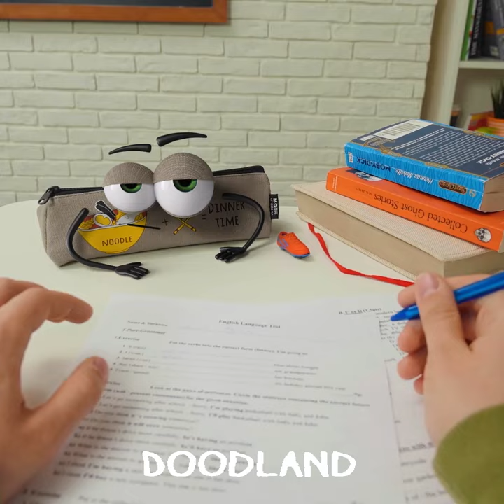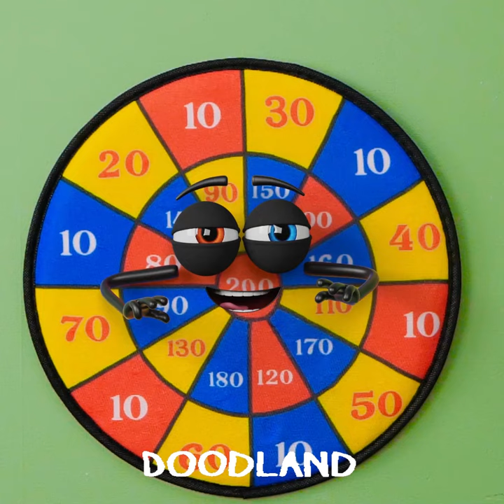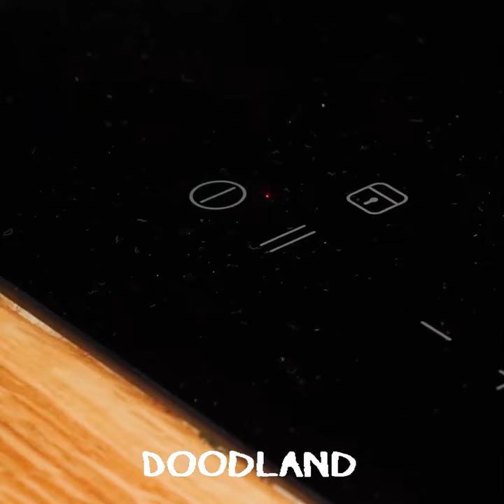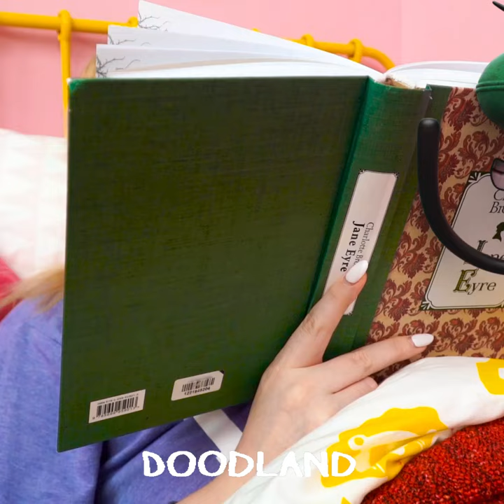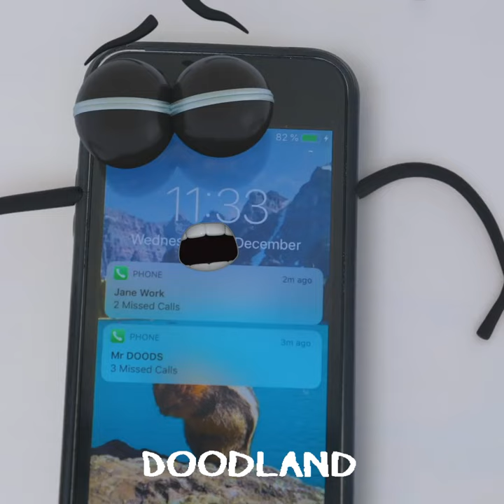When Food Talks : Daily Drama of Talkative Treats & The Epic Good VS Bad Showdown by DOODLAND